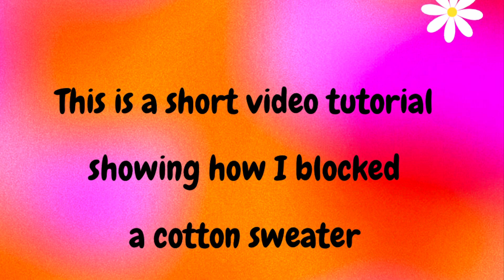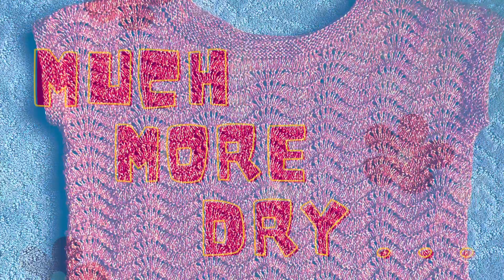How to block a handknit sweater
Video shows wet blocking a hand knit sweater
Sweater is Mama Christa's Feather and Fan Shell
Yarn is Classic Elite Yarns Flash